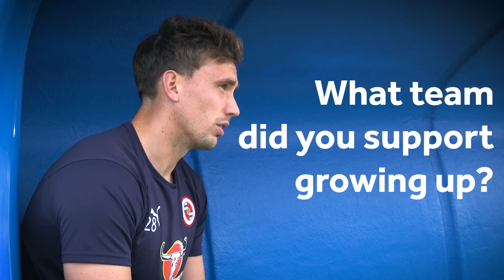In The Dugout 💺 | Sam Walker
The latest Goalkeeping recruit, Sam Walker, is next to enter the dugout!